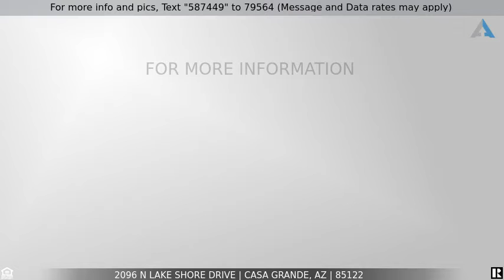Priced at $384,000 - 2096 N LAKE SHORE Drive, Casa Grande, AZ 85122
Home for Sale in Casa Grande

**AMAZING WATERFRONT HOME ON A 10,000 SQ FT LOT IN CASA GRANDE LAKES!!**  This 3bed/2bath GEM has a great open floor plan with almost 1800 sq ft of living space!  Soaring Vaulted Ceilings upon entering your HUGE GREAT ROOM looking out on to your own PRIVATE LAKE with Fountain Views!  Kitchen is a Chef's Dream with open feel perfect for entertaining, plenty of cabinets and dining bar.  Formal Dining in Great Room with more Waterfront Views!  Your new dream home also features:  Beautiful Fireplace in living room, New AC (2020), Dual Pane Windows and Ceiling Fans throughout, Magnetics Water Treatment System + Inside Laundry Room with Washer/Dryer included.  Your Oasis of a Backyard has an RV Gate, Oversized Covered Patio and landscape is a clean slate to make your own vision a reality!